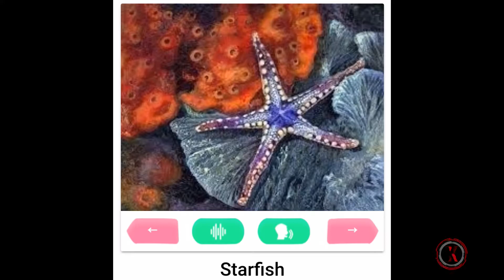Animal Sounds - Sea animals | Animals for Kids | Learn Animals | Education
💖💖💖 WE LOVE YOUR LIKES! 💖💖💖

"“Animals For Kids, Animal Sounds” is a free educational animal app for kids. This animal app includes more than 200 animals by categories:

✔ Domestic animals
✔ Wild animals
✔ Sea animals
✔ Birds
✔ Insects
✔ Reptiles

“Animals Sounds” or animal sounds for babies teaches names of animals, including well-chosen colorful animal images and natural animal sounds. This app will let you have a fun and discover new animals and animals sounds and names. This application contains big collections of farm animal sounds, pet animals, wild animal noises, wild animals, mammals, reptiles, amphibians, birds & Insects real images in HD Format. Kids can listen to animal noises or sounds of animals.

Kids can see animal pictures, they can hear animal sounds in English.
-The category of Domestic Animals includes farm animals like cow, horse, sheep, and pet animals like dog, cat and domestic birds like hen, goose, duck and etc. it si not only app for kids but also real animal sounds.
-The category of Wild Animals includes forest animals like lion, tiger, elephant, jaguar, fox, wolf, zebra and etc.
-The category of Sea Animals includes animals like dolphin, shark, whale, walrus, octopus, penguin
and etc.
gess the animal sound kids. Animal book is full of animals for toddlers, educational animals, pet animals.
-The category of Birds includes birds like owl, crane, pigeon, stork, swallow, crow, eagle
and etc.
-The category of Insects includes insects like housefly, ant, dragonfly, bee, butterfly, louse, spider
and etc.
The app will teach animal sounds or wildlife sounds. Kids can get animal sounds learning free.

Kids now learn & play with big collection of Animals, Birds & Insects flashcard in their papa or mamma's smart phone. This is kids animal sounds app. With this application you combine education with entertainment. It is also animals learning game.
In this animal app get your free learn animal sounds.

E app teach animal photos with the help of animal flashcards.
This app is one of the kids educational apps. Learn animals in English. This is also preschool animal app or toddler animal game and kids animal app.

Using this application kids grow their animals knowledge in easier and an interesting way. Hearing animals name and watching real picture of animals and also able to check his or her memory power using Test and Game option. Babies love beautiful animals. They also love find animals in pictures.

FEATURES
✔ Farm animal sounds
✔ Well- chosen animal photos
✔ Real animal sounds
✔ Correctly pronounced animal names
✔ Animals photos with HD quality
✔ Spelling of animal names
✔ Animal flash cards
✔ Animal pictures
✔ Click on the animal to replay name and sound.